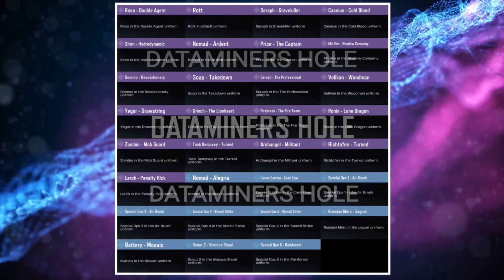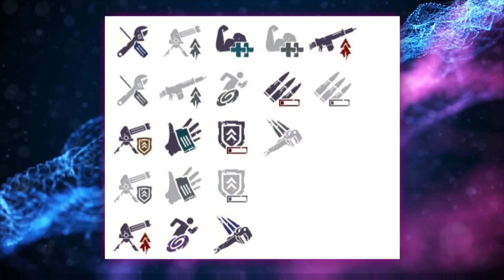*NEW* Undead Siege Gamemode Coming To Cod Mobile In Season 6!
Credit To All The Following People!

Music Credit

Time Stamps

0:38 New Teaser & Break Down
2:16 Zombies Characters
2:37 Battle Royale Update
3:08 Undead Siege Revealed
3:47 Undead Siege Gameplay(Cod Online)
6:33 New Completionist Camo
7:17 More Asset Image Leaks